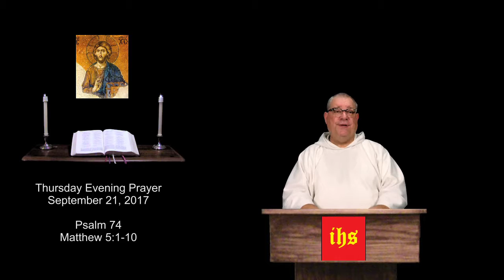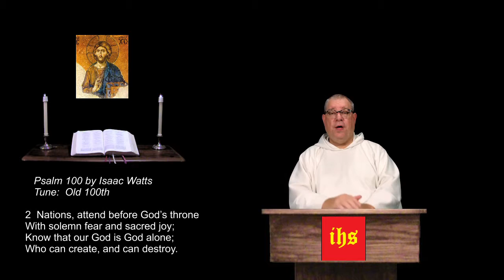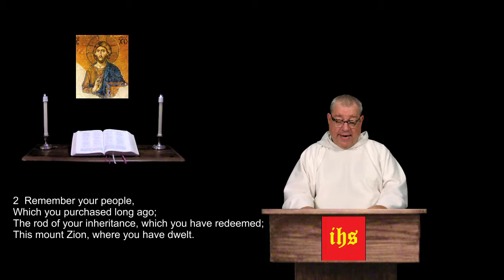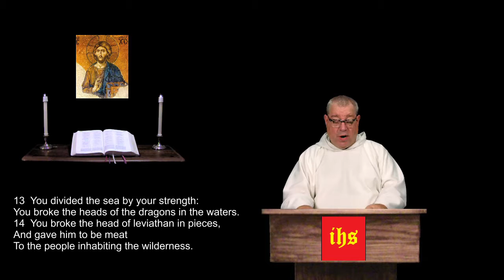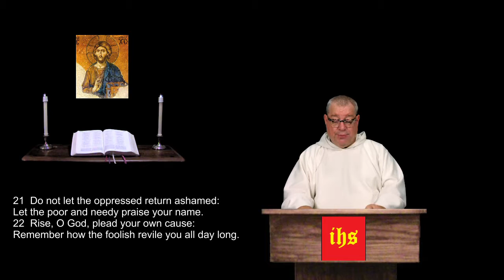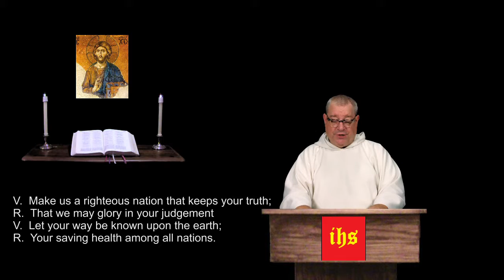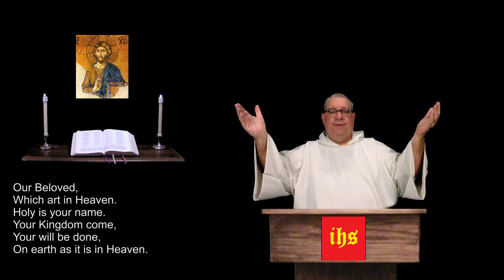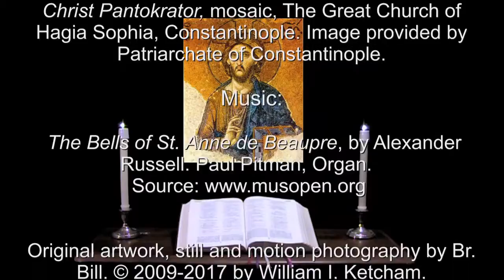21 Sep 2017 Thursday Evening Prayer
Psalm 74.  Matthew 5:1-10.  A brief inclusive language version of the Daily Office, (Liturgy of the Hours) for Christians of all denominations.